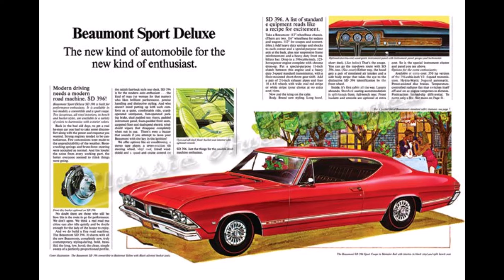Beaumont SD 1968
El Beaumont SD fue un muscle car directamente emparentado con el Chevrolet Chevelle estadounidense y fabricado en exclusiva para el mercado canadiense. En total se produjeron 78.000 unidades de estos coches, de los que apenas 2.000 correspondieron a las potentes variantes SD.